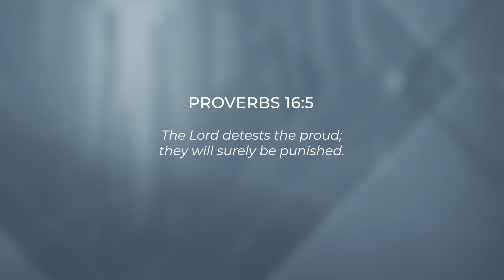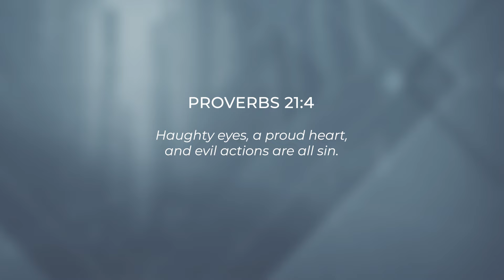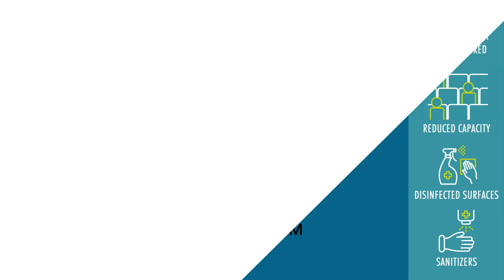THE STRATEGIST, THE WAY WE HELP SATAN PART 1